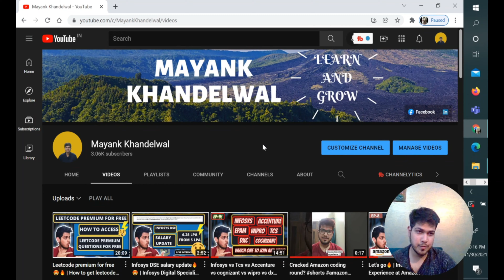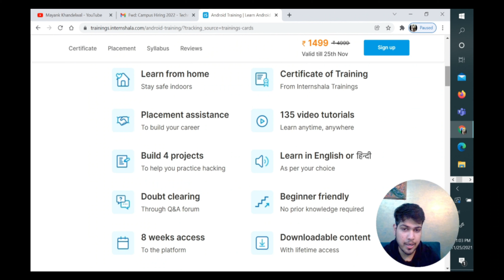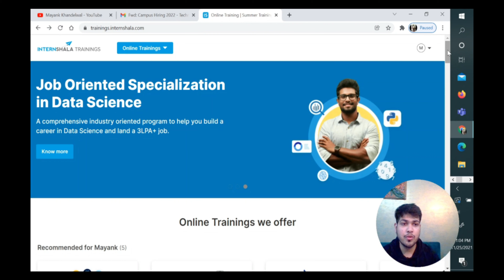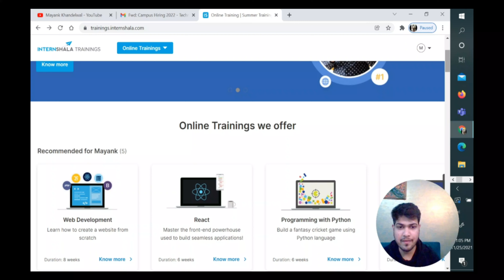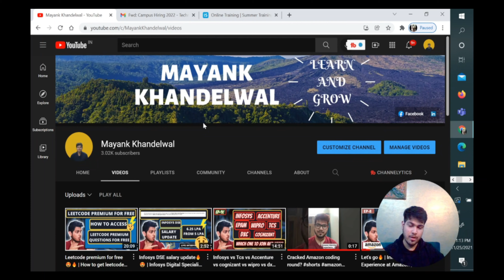Ihs markit Interview Experience️‍🔥 Ihs markit full procedure😱 Guide for Ihs Markit| Do's and Dont's😱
Hello everyone in this video i have shared with you my interview experience at ihs markit | The package for ihs markit  is 6.5lpa+.

We are always working to make youtube channel more useful for you. You can request for a specific video if you facing any problem. Keep watching and keep supporting.